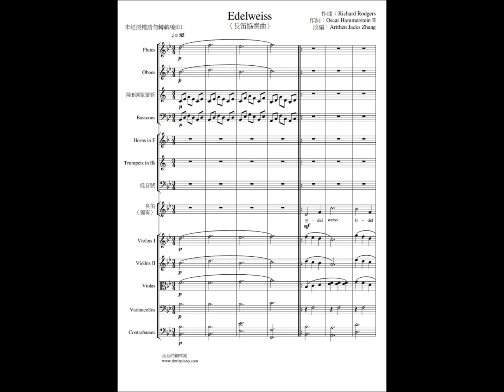電影真善美〈The Song of Music〉插曲─Edelweiss〈長笛協奏曲〉〈2019年版本〉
此曲是由知名好萊塢電影─真善美當中的插曲─Edelweiss，片中男主角用歌聲和吉他把故鄉當中的美麗花朵Edelwiss唱得甜美優雅，令人聽了如癡如醉，本人把這首改編成長笛協奏曲版本，用長笛來唱出原曲的旋律，藉此呈現原曲的風味，如果你們對本人的音樂會有興趣的話，並且想詢問作品相關問題，可以寫信給本人。

其他版本